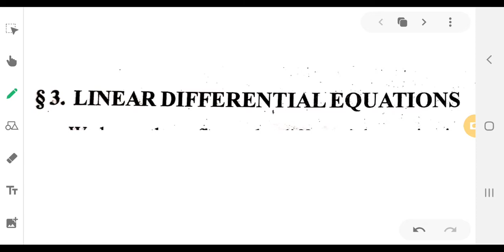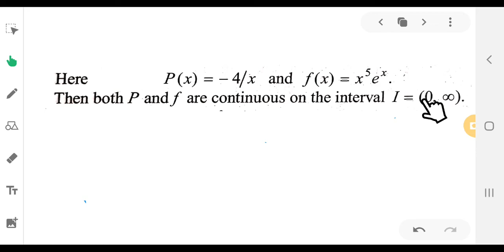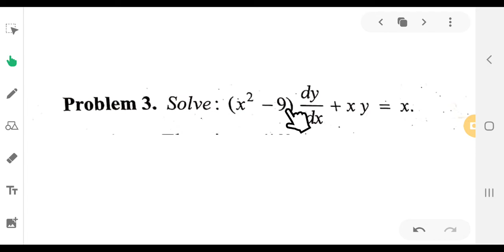linear differential equations problems part 1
its for 4th sem BSc complementary Mathematics